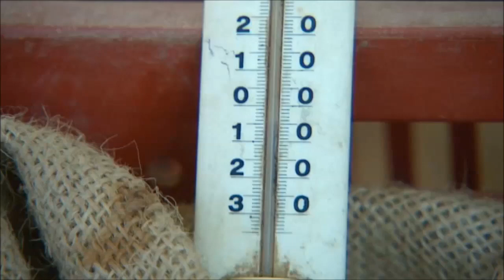Du grand froid sur le marché de Sotteville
21 janvier 2016.